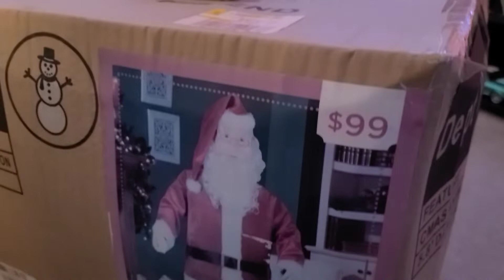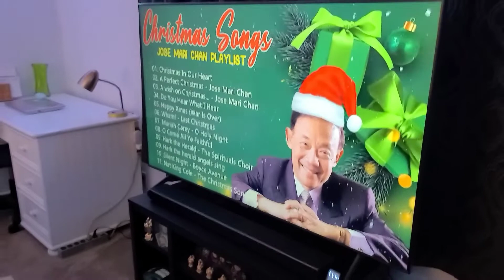SANTA CLAUS IN THE HOUSE ✅️PINOY IN AMERICA